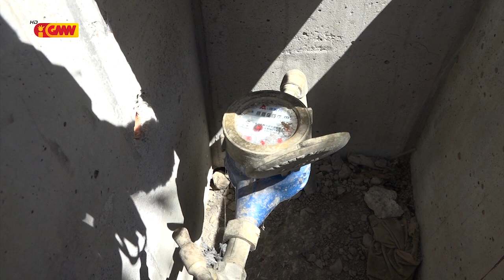Komunidade Aldeia 30 de Agusto Comoro labele la'o tuir régra moris Hijine